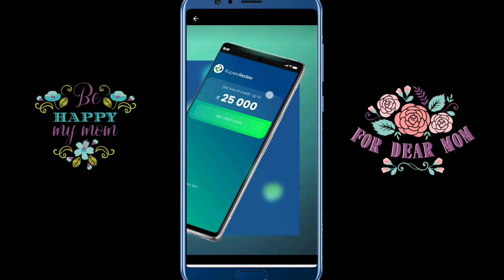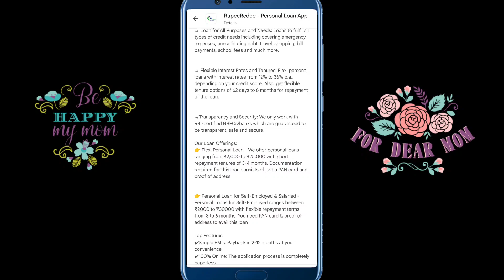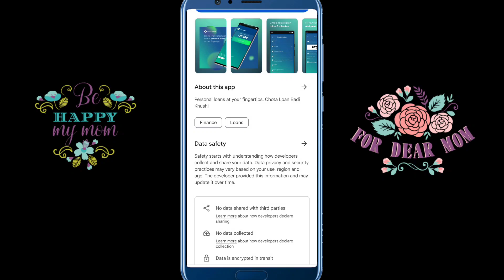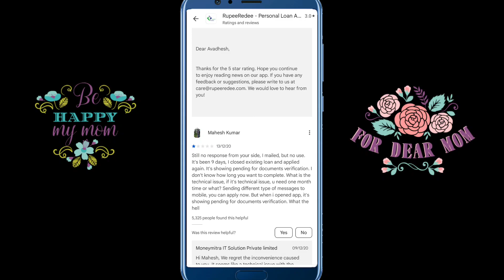Rupee Redee Loan overdue | loan app 2024 new | loan apply online | loan kaise le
Rupee Redee Loan overdue | loan app 2024 new | loan app 2024 | loan apply online | loan kaise le |                                                                                                     Your Queries:-                                                                                 loan app 2024